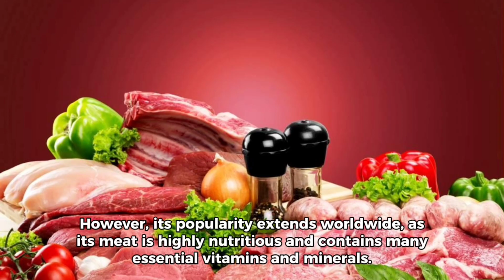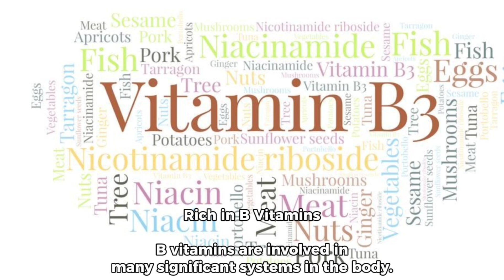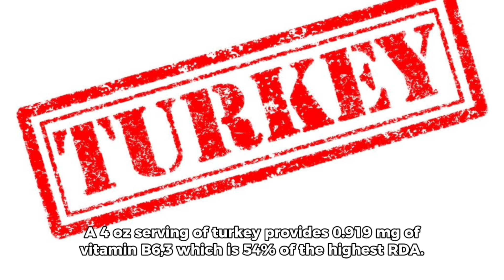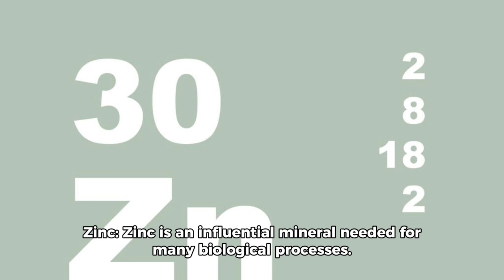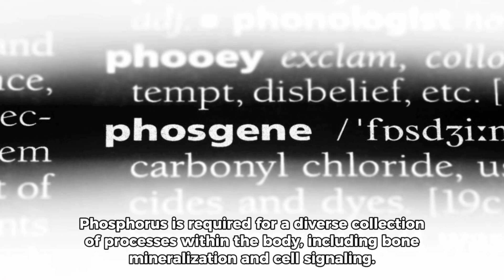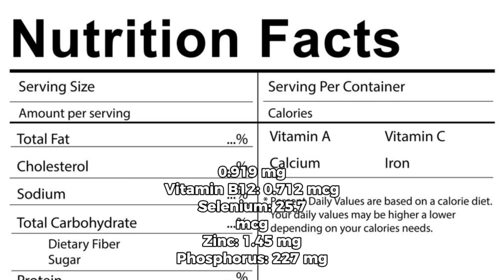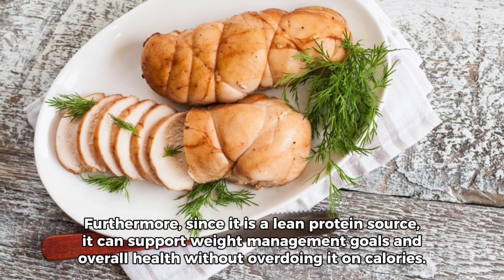Health Benefits of Turkey....